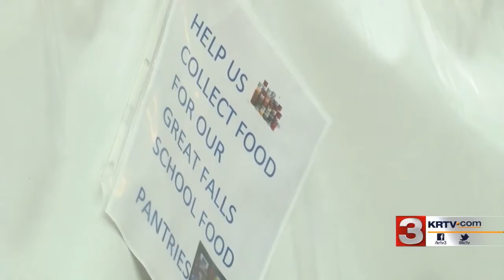First Interstate Bank works to help GFPS food bank